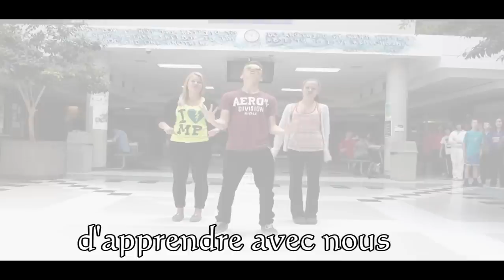Finaliste du concours vidéo 2012: Holy Trinity Catholic High School (Ottawa)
Finaliste du concours vidéo 'La meilleure classe de français en Ontario' (2012): Holy Trinity Catholic High School (Ottawa), classe de Mme Pivato

'La meilleure classe de français en Ontario' video contest finalist (2012): Holy Trinity Catholic High School (Ottawa), Mme Pivato's class

Les étudiants dans la classe de Mme Pivato étaient aussi récipients d'une bourse spéciale pour la diffusion exceptionnelle de leur vidéo, avec plus de 120,000 visionnements sur YouTube.

The students of Mme Pivato's class were also the recipients of a special scholarship for the exceptional publicity they earned for their video, with more than 120,000 hits on YouTube.